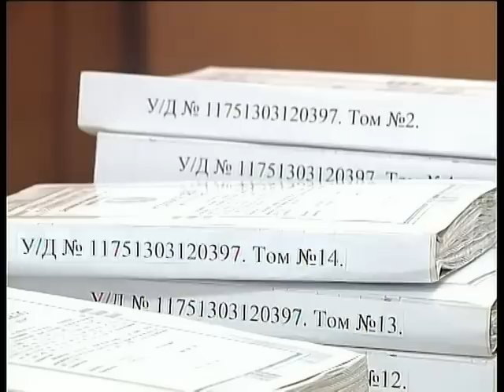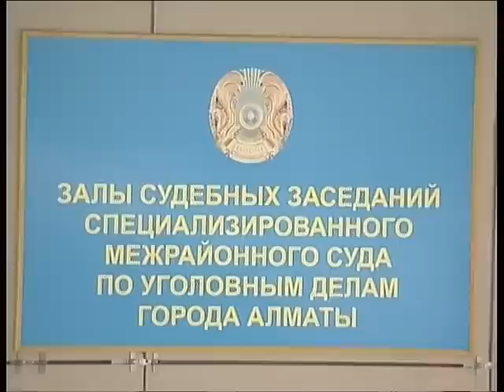СУД НАД ЭКСТРЕМИСТАМИ